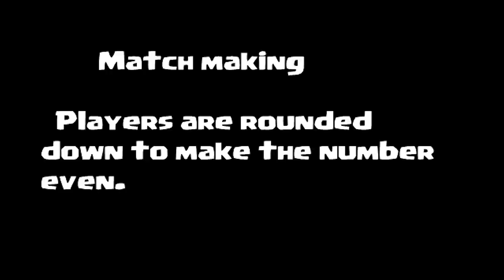Clash of clans - Clan Wars Matchmaking ( How it works )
Clash of clans has finally released the biggest anticipated update of the game " CLAN WARS" i will be doing a series of videos explaining the system and how it works.. expected release date April 9th.